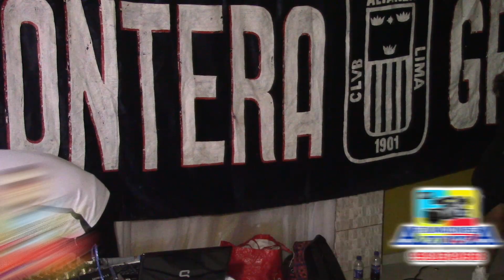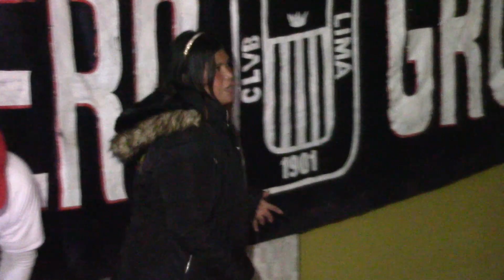MARIPOSA - EL REY VAQUERITO - ANIV FRONTERA GRONE SNG - FILMACIONES AZURZA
Evento Realizado  LOCAL DE CHOY / PARAISO SAN GABRIEL
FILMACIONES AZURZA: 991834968